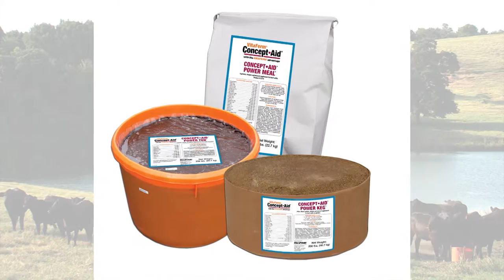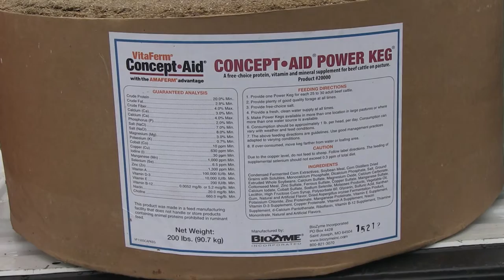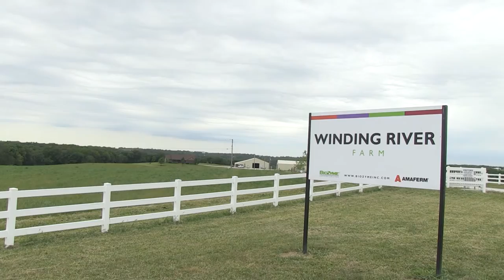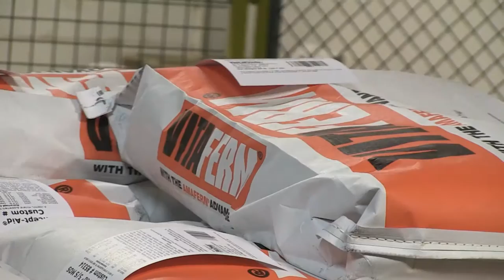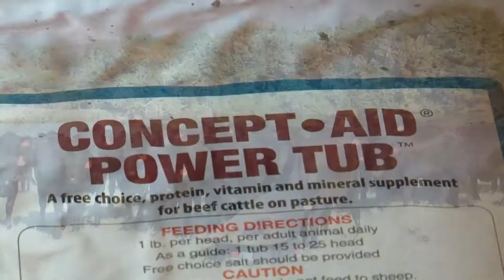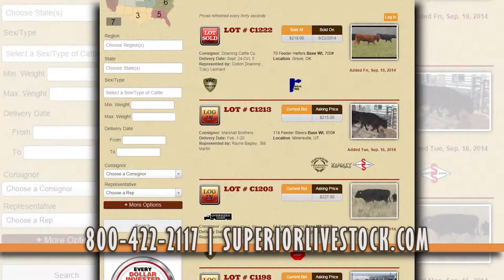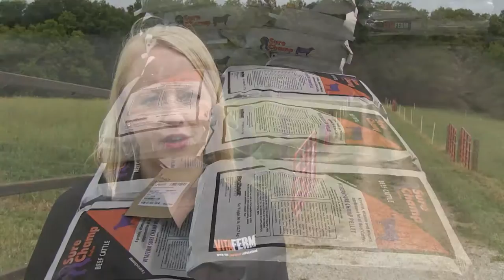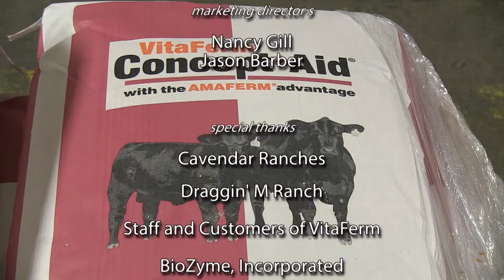2015 American Rancher Featuring BIOZYME & VITAFERM